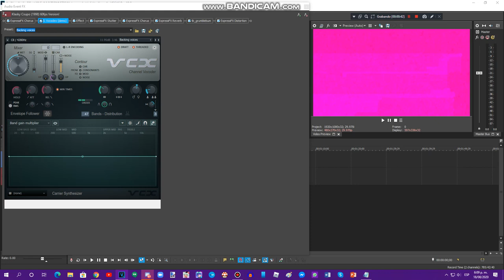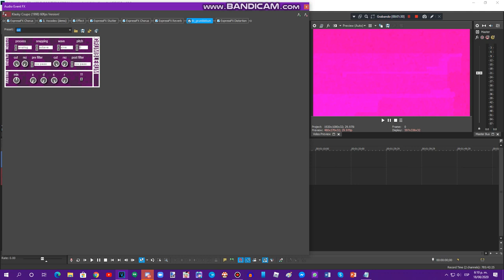{Requested} How To Do Make Some 1.0 TSGMLE732 Not Sure What I Did To X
Requested by: TPLE1433, PWC1255, MCAE837, TSS, MVEC296, GGSME384, AT & 2011G

Please Contact & Join Me on MeWe!!!